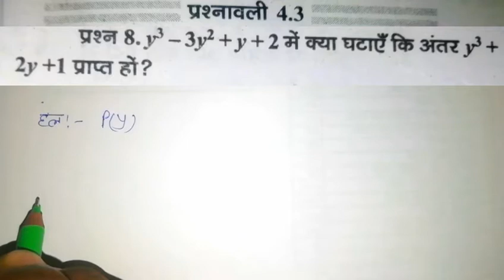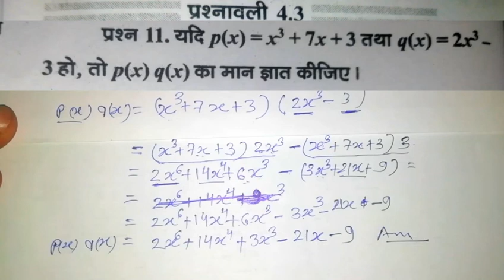class-9, अधयाय-4, बहुपद[polynomials], प्रश्नावली 4.3 (part-2) full part || Ncert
class 9th chapter 4 बहुपद (polynomials) || in hindi maths classes

                                  aap sbhi ka hamare youtube channel "NCERT-school coaching classes " me swagat hai.NCERT-school coaching classes ek free online coaching classes. jinka men maksad bina paisa kharch kiye ghar baithe unlogo ko coaching
mil paye jo coaching lene se wanchit hai. hamare dwara jo online coaching classes  padaya ja raha hai. wo sabhi tabke ko ghar baithe coaching mil paye.
                               class 9 ke अध्याय 4 बहुपद (polynomials). aap is video ko dekhker hame apna prtiuter jarur de. aapki prtikriya ka intjar hame hamesha rahega. isse hame aage ka video banane me motivation milta.

अब तक class 9 के जितने भी अध्याय का वीडियो बना
आप उन्हें इस link से देख सकते हैं.